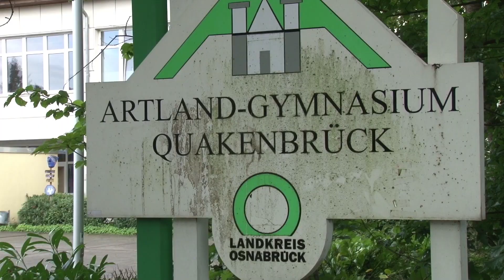Corona-Infektionen: Schulbetrieb für zwei Tage eingestellt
Quakenbrück, Landkreis Osnabrück: Am Artland-Gymnasium ist der Schulbetrieb vom 7. September bis zum 8. September eingestellt. Der Grund: Vier Schüler haben sich mit dem Coronavirus infiziert.